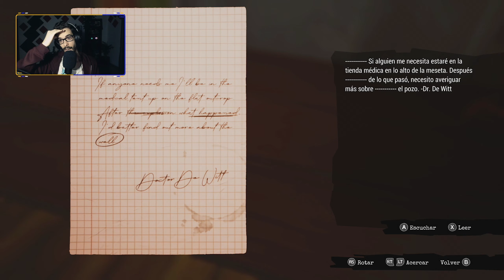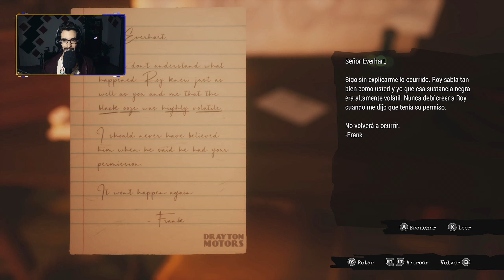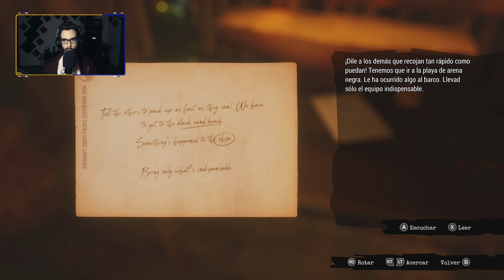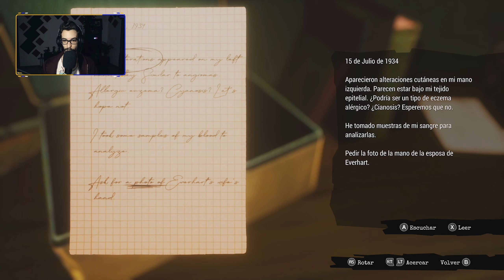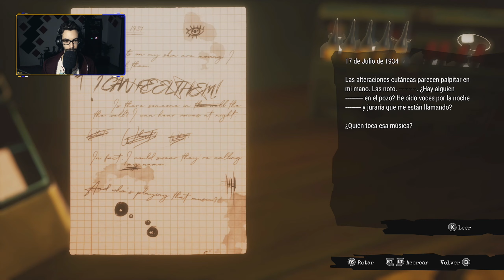CALL OF THE SEA Gameplay Walkthrough Parte 2 Español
Call of the Sea Gameplay Walkthrough Parte 1 Español, junto al resto de partes, incluirá la historia completa de Call of the Sea Gameplay. Call of the Sea Walkthrough está grabado en una Xbox Series X a 4K 60fps.

Chapters
0:00 Capítulo 2